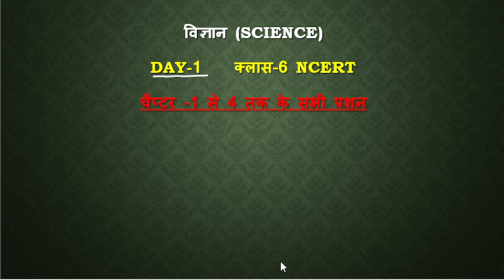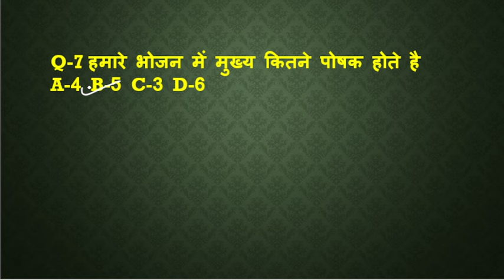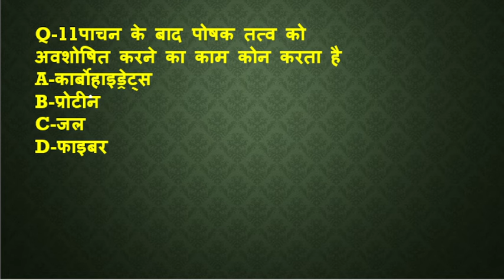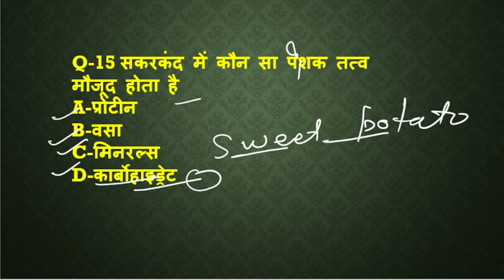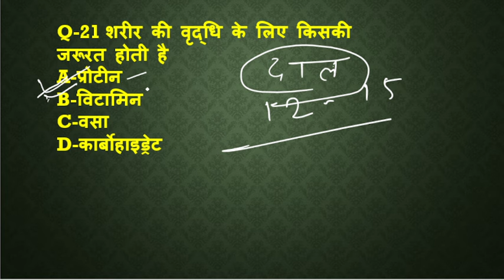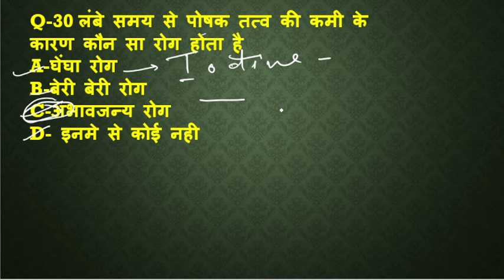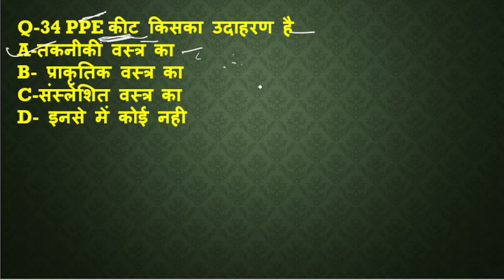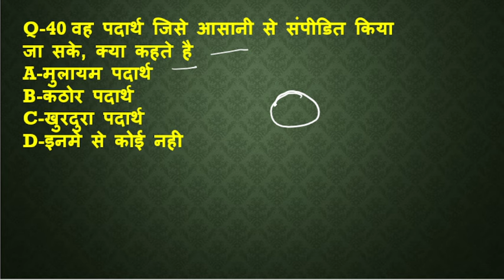शिक्षक सक्षमता परीक्षा Test -3 NCERT SCIENCE (क्लास -6TH ) BPSC शिक्षक पैटर्न पर आधारित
About Mathematics hub chapra
@Very nice platform for those who want to get real understanding of maths
Here you will find maths ( basic to high level ) , Advanced maths+ Arithmetic , Reasoning .
Best coaching institute in chapra (saran) for preparing , ssc , Bank , Railway , Army, Airforce , Navy , NDA ,CDS ,BPSC , Bihar police and other competitive
Address:-
"साधनपुरी डॉ शशिकांत तिवारी की गली छपरा"

धन्यवाद